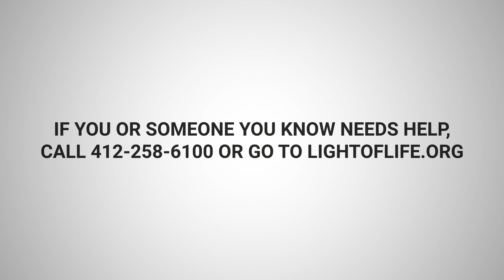Shelter Story Episode 21: Michelle